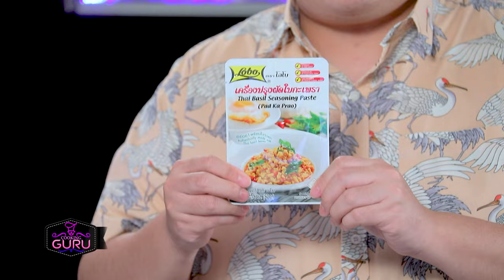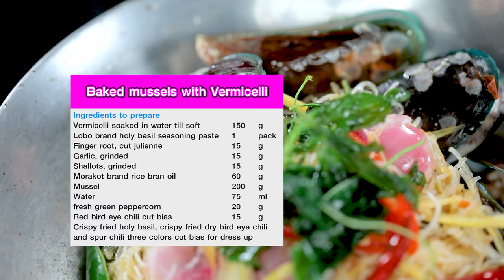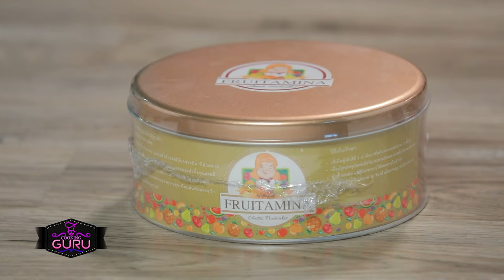อาจารย์ยิ่งศักดิ์ กูรูตัวจริง เมนู หอยเเมลงภู่อบวุ้นเส้น Ep.377[FULL]คุกกิ้งกูรู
▲Line @yingsakfood